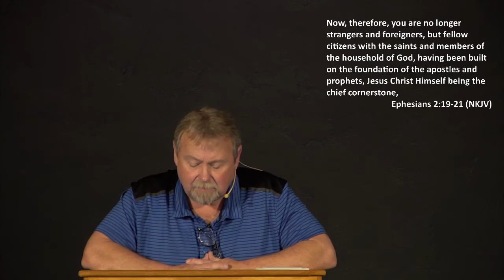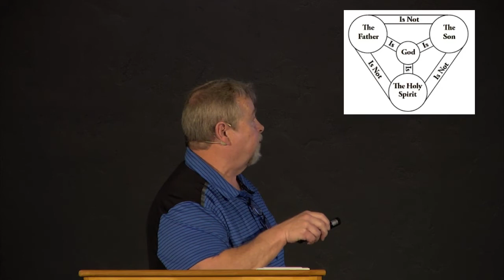Ephesians 3:8-21 Paul Widener; November 18, 2021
Ephesians 3:8-21 Bible study by Paul Widener at Calvary Chapel of Gridley on 11/18/21